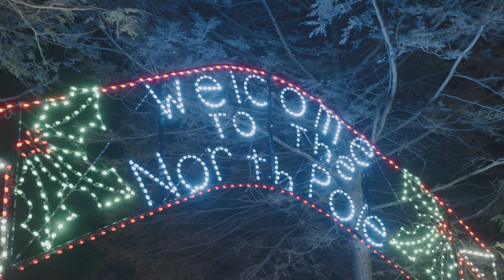Creative Displays Holiday Light Displays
Since 1959, we’ve been creating holiday lighting design services for drive thru and walk thru parks, cities, businesses, entertainment & hospitality venues, farms, military bases and more that establish a profitable winter tradition, attracting visitors and bringing their communities together… year after year after year.

THERE IS REVENUE IN TRADITION
You’re sure there is opportunity to generate or increase your revenue and popularity during the holiday season. What many of our customers, like you, didn’t know was where to start with their Christmas light displays. Over the decades, Creative Displays, Inc. has worked with customers with both large and small budgets to design Christmas and other holiday light displays that have turned into can’t-miss, annual events.